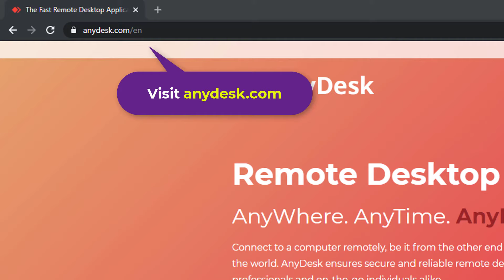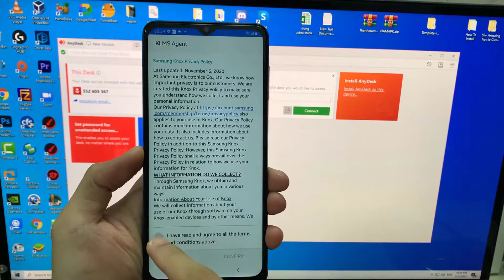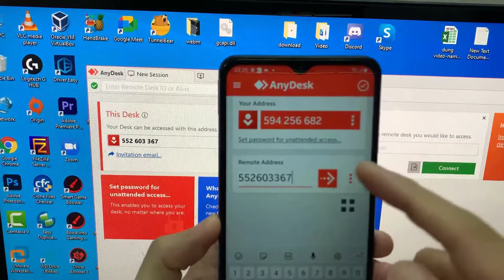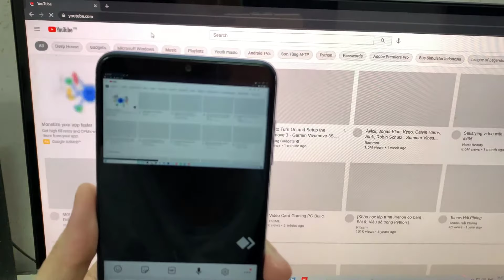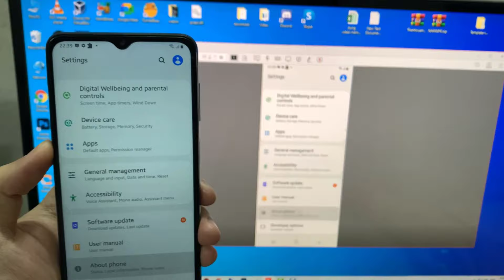AnyDesk Remote Control for Android and Windows Installation Guide 2022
This video will show you to wirelessly remote control your android phone or tablet from you windows PC or laptop and wirelessly remote control windows 10/8/7 from your android smartphone with anydesk remote control.

Learn how to use Any Desk Remote Control.